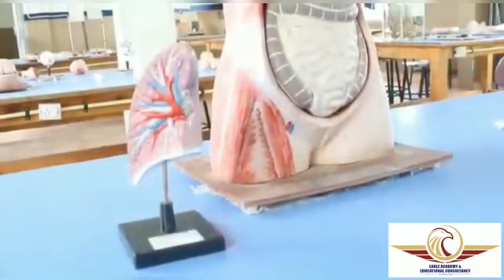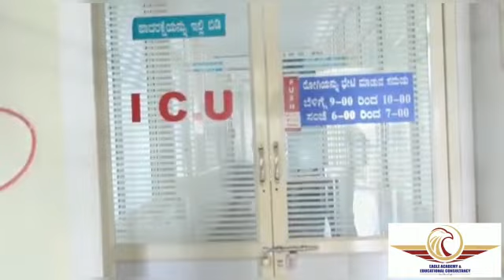Sri Ranga College of Nursing Hassan Karnataka for admissions 📞